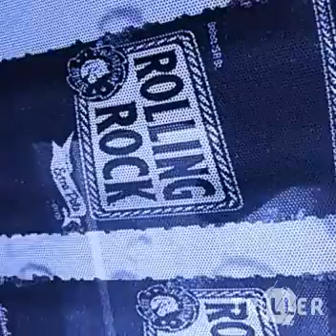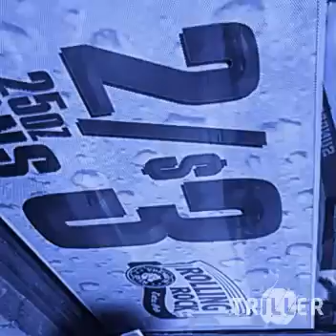Rebel Khan ft 239loki - B.W.O